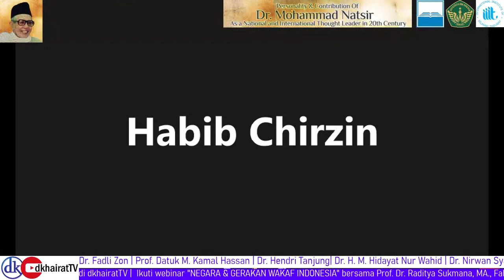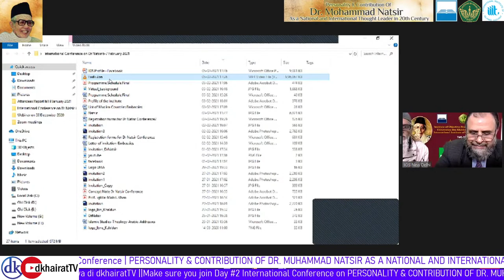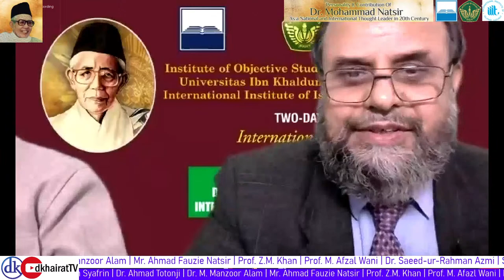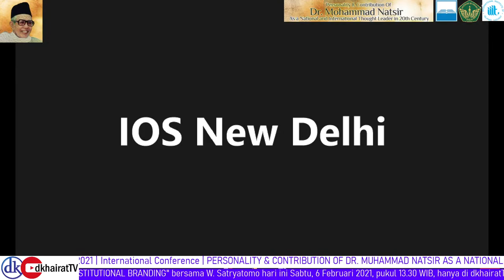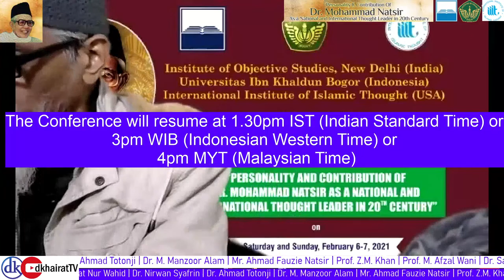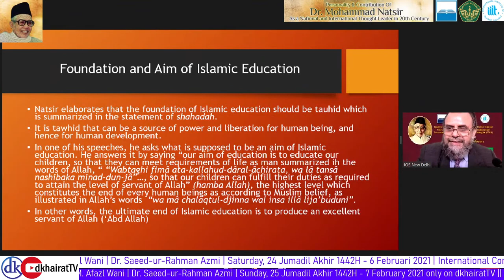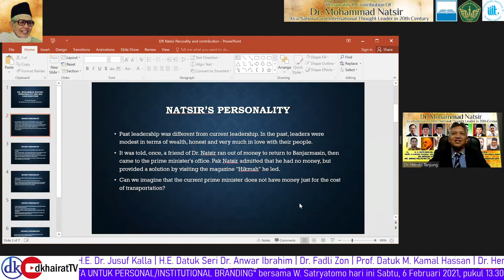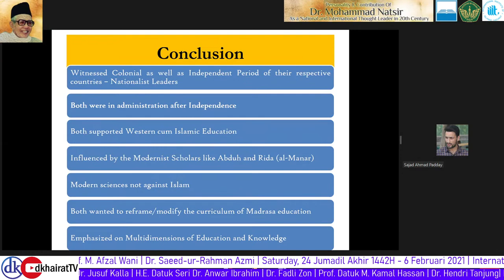DR. MOHAMMAD NATSIR: PERSONALITY & CONTRIBUTION AS A NATIONAL & INTERNATIONAL THOUGHT LEADER | Day 1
INSTITUTE OF OBJECTIVE STUDIES, NEW DELHI (INDIA)
UNIVERSITAS IBN KHALDUN BOGOR (INDONESIA)
INTERNATIONAL INSTITUTE OF ISLAMIC THOUGHT (USA)
TWO-DAY ONLINE INTERNATIONAL CONFERENCE
ON
“PERSONALITY AND CONTRIBUTION OF DR. MOHAMMAD NATSIR AS A
NATIONAL AND INTERNATIONAL THOUGHT LEADER IN 20th CENTURY”
February 6-7, 2021 (Indian Standard Time)

PROGRAMME SCHEDULE
February 6, 2021 -Day-1
Inaugural Session 10.00 a.m.- 12.00 p.m. (IST)
Recitation from the Holy Quran: Maulana Athar Husain Nadwi 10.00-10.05
Welcome& Introduction: Prof. Z M Khan 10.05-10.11
Secretary General, Institute of Objective Studies
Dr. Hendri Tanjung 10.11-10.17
Vice Director, Postgraduate School, Ibn Khaldun University
Bogor, Indonesia
Profile of Dr. M. Natsir: Prof. M. Afzal Wani 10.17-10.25
Professor of Law and Director, Coordination,
GGS Indraprastha University, Delhi, Former Member,
Inaugural Address: H. E. Dato Seri Dr. Anwar Ibrahim 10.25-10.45
Former Deputy Prime Minister of Malaysia
Guest of Honour: H. E. Dr. Jusuf Kalla 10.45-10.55
Former Vice President of Republic of Indonesia
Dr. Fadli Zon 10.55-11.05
Chairman of the House Committee for Inter
Parliamentary Cooperation, The House Representative of
the Republic of Indonesia
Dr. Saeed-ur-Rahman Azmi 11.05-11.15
Rector, Darul Uloom Nadwatul Ulama, Lucknow,
Keynote Address: Prof. M. Kamal Hassan 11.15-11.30
Former Rector, IIU, Malaysia and Advisor CENTRIS
Malaysia
Words of Appreciation: Dr. M. Manzoor Alam 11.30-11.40
Chairman, Institute of Objective Studies
Presidential Address: Dr. Ahmad Totonji 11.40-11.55
Vice President, International Institute of Islamic Thought,
USA
2
Vote of Thanks: Prof. Ishtiyaque Danish 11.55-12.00
Finance Secretary, Institute of Objective Studies
Break – 12.00 p.m. - 1.30 p.m.

Technical Session – I 1.30 p.m. – 3.00 p.m.
Theme: Dr. Natsir’s Personal Life, Early Days and Emergence as a National Leader
Chairperson: Prof. M. Afzal Wani
 Vice Chairman, IOS, Professor of Law and Director, Coordination, GGS Indraprastha
 University, Delhi, Former Member, Law Commission of India
Speakers:
Dr. Mohammad Siddik, Indonesia
Vice President, Laznas Dewan Da’wah Islamiyah, Indonesia
Dr. Nirwan Syafrin
Senior Lecturer, Ibn Khaldun University Bogor, Indonesia
Prof. Haseena Hashia
Former Professor of Geography, Jamia Millia Islamia & Asstt. Secretary General, IOS, New Delhi
Prof. M. Faheem Akhtar Nadvi
Professor & Head Deptt. of Islamic Studies, MANUU, Hyderabad
Topic: Prime Minister Dr. Mohammad Natsir: Mujahid-e-Azaadi wa Mujahide-e-Islam
Dr. Kamal Ashraf Qasmi
Asstt. Professor & Former Dean, Aliah University, Kolkata
Topic: Dr. Mohammad Natsir: Life and Contributions

Technical Session- II 3.00 p.m. – 4.30 p.m.
Theme: Dr. Natsir’s Contribution to Nation Building in Indonesia and his
Understanding of International Political Scenario
Chairperson: Dr. Hendri Tanjung
 Vice Director, Postgraduate School, Ibn Khaldun University Bogor, Indonesia
Speakers:
Dr. Fadli Zon
Chairman of the House Committee for Inter Parliamentary Cooperation, The House Representative of the
Topic: Islam and Democracy: Mohammad Natsir Political Thought
Dr. H M Hidayat Nur Wahid
Vice-Chairman of People Consultative Assembly, Republic of Indonesia
Topic: Dr. M. Natsir's Contribution to Nation-Building in Indonesia
Dr. Sajad Ahmad Padday
Doctorate from Department of Islamic Studies, Aligarh Muslim University, Aligarh
Topic: Ferventness of Nation Building envisaging in the personalities of Dr. Mohammad Natsir and Abul Kalam Azad: A Study 3
Ms. Kehkashan Naz
Research Scholar, Department of Islamic Studies, Aligarh Muslim University, Aligarh
Topic: Dr. Mohammad Natsir's Perspective to Islamic Culture: An Indonesia